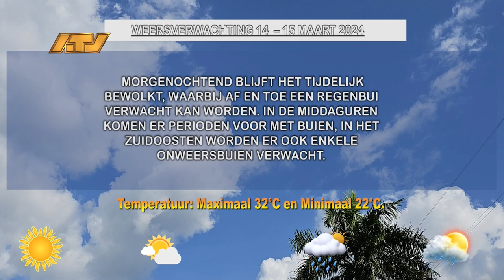14 03 2024 Weersverwachting 14 15 maart 2024